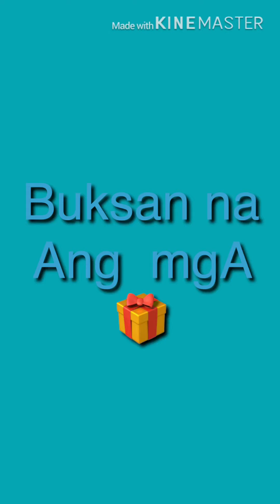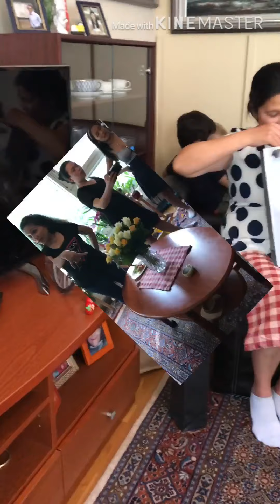Binuksan ang Kanyang Mga 🎁 + May nagregalo ng Bisikleta😍WOW😍😍